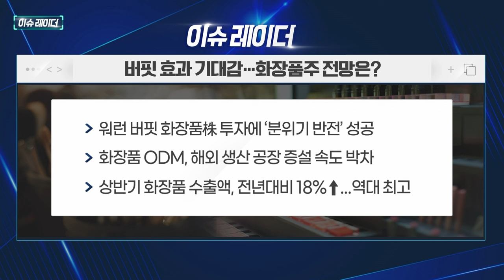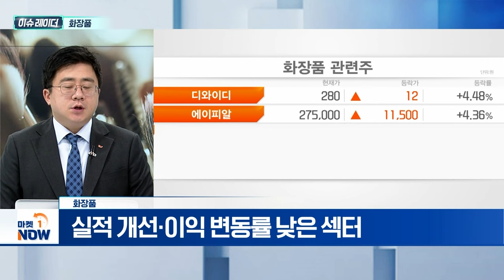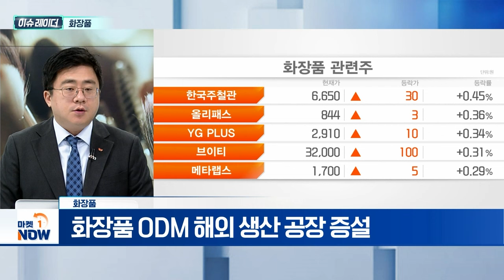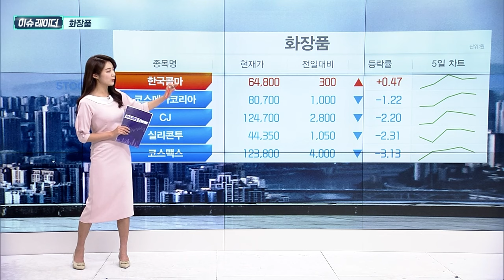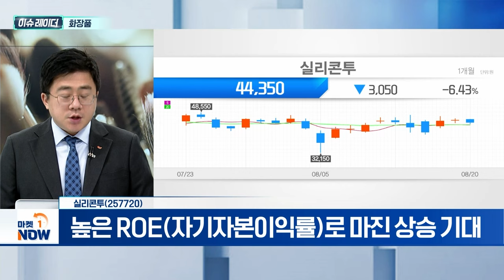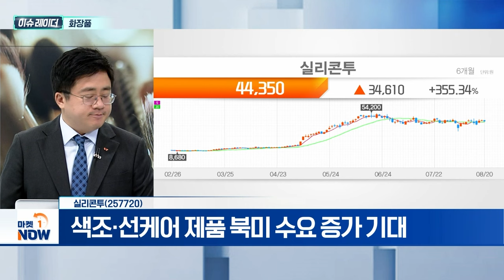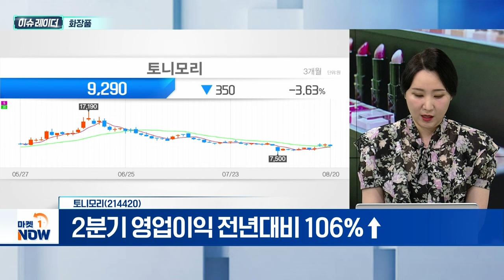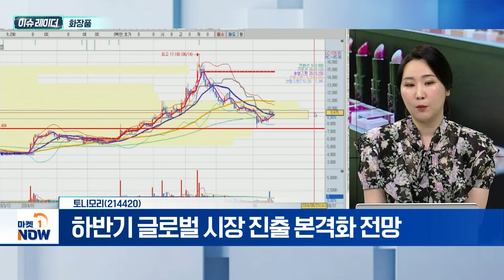화장품 | 실리콘투, 토니모리 | Market Now (20240821)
- 실적 개선·이익 변동률 낮은 섹터
- 화장품 ODM 해외 생산 공장 증설
- 워런 버핏, 화장품주 '울타뷰티' 69만주 매수

- 상반기 매출액, 지난해 90% 수준 돌파
- 높은 ROE(자기자본이익률)로 마진 상승 기대
- 색조·선케어 제품 북미 수요 증가 기대

- 2분기 영업이익 전년대비 106%↑
- 다이소 등 신규 유통 채널 확대 성과
- 하반기 글로벌 시장 진출 본격화 전망